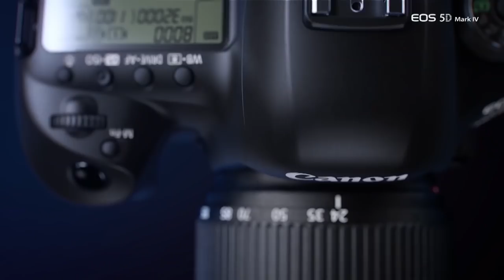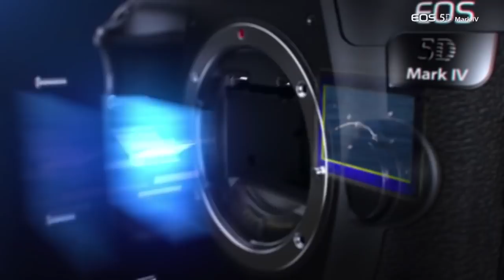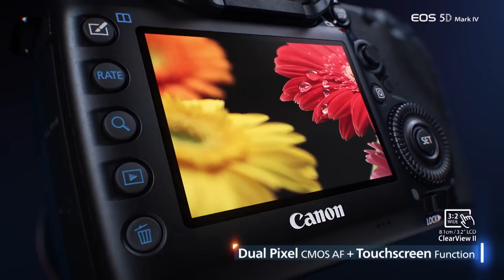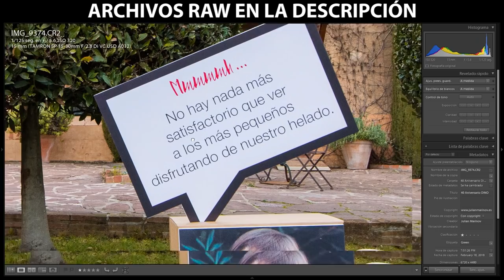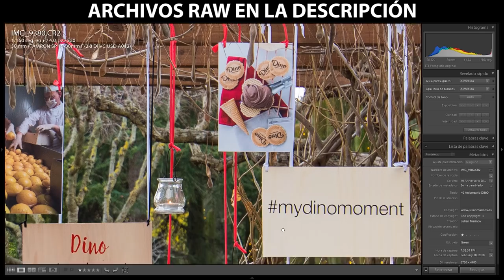CANON 5D MARK IV - REVIEW EN ESPAÑOL | JULIAN MARINOV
La Canon EOS 5D Mark IV es una de las cámaras más conocidas ya que sigue la línes 5D de Canon - cámaras perfectas para retratos y eventos sociales. En este vídeo te comparto mi opinión sobre la cámara después de haber hecho un trabajo completo con ella.

He subido archivos RAW ya editados en formato DNG (Se pueden restaurar al RAW original con un clic)

SÍGUENOS